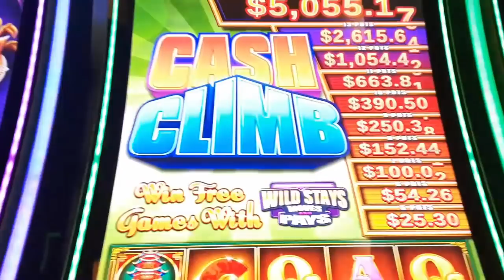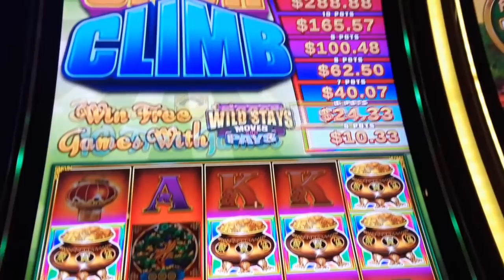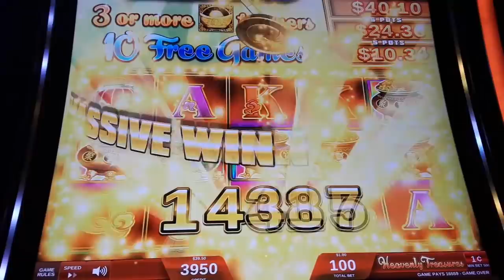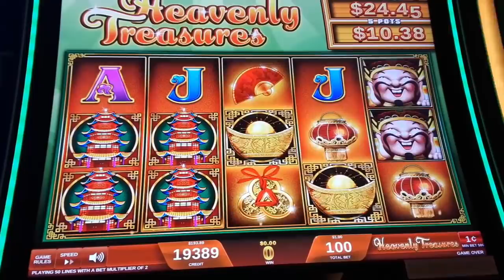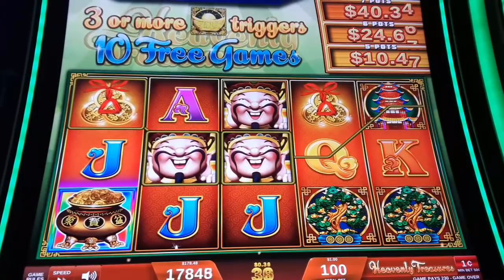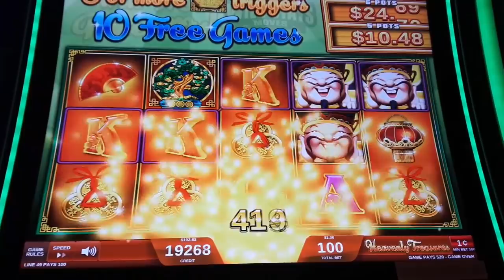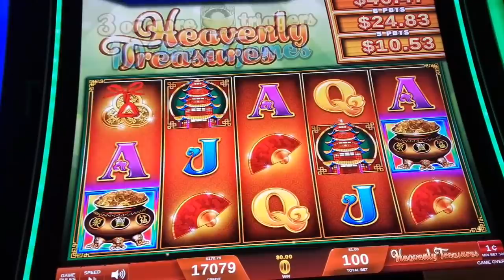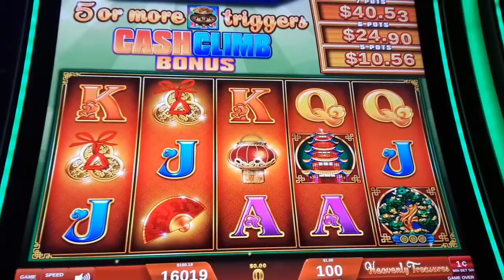NICE WIN ON HEAVENLY TREASURES - CASH CLIMB SLOT MACHINE - SunFlower Slots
First time we played and got nicewin on this game. Love it :)